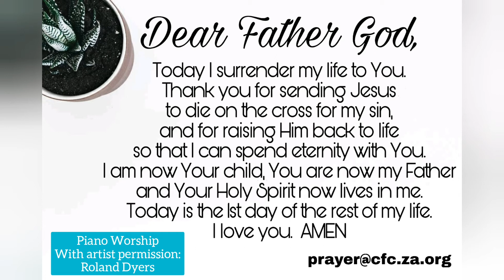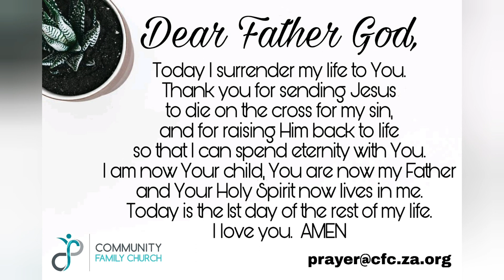Day 33 Devotion: Dr. Herman Burger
Kuier saam in die Woord met Dr. Herman Burger.